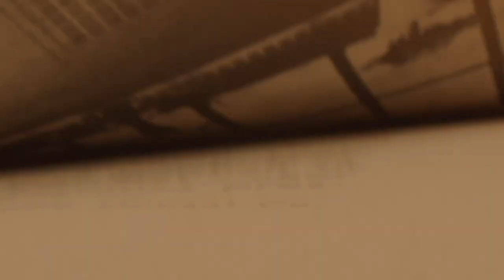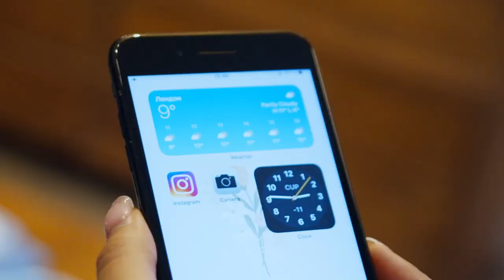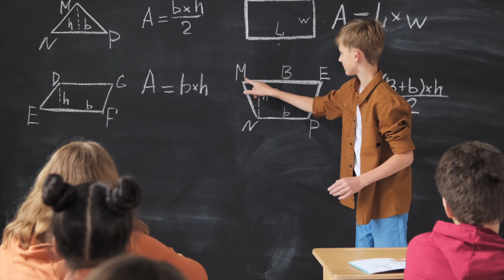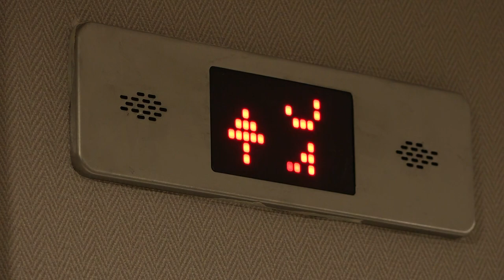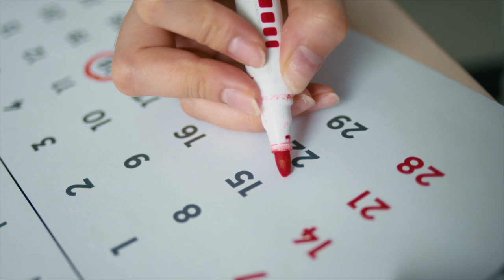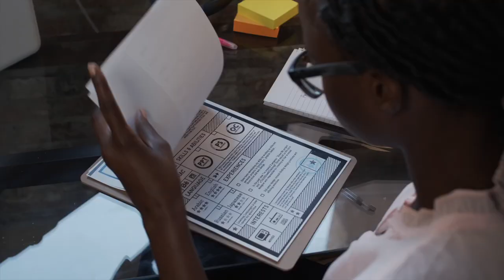TOP 9 Facts About The Welsh Corgi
Today, we're talking about the beloved corgi! Interested to learn more about the welsh corgi? This video has 9 interesting and fun facts about the welsh corgi!

Videos and images from Pexels.com
Voiceover from Podcastle.ai